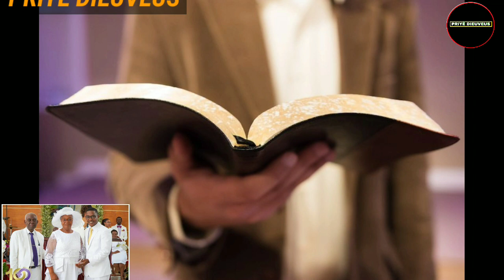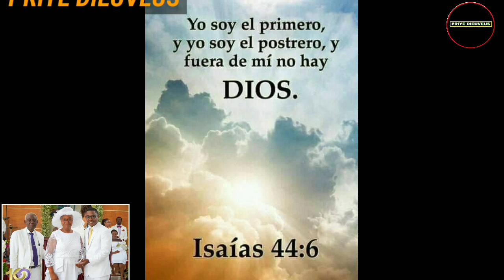KOURI VINN TANDE YON MESAJ ENPÒTAN POU LAVI ESPITYÈL OU{TOUNEN NAN PREMYE LANMOU AN(REVESYON 2)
Bondye beni nou, kijan nou ye? mwen espere nou tout trè byen pala gras de Dye. mesaj mwen pote pou jodia se nan REVELASYON 2 n'ap jwenn li, sèt legliz asya minè e eta legliz aktyèl.
Rev pasteur FranckTunier.